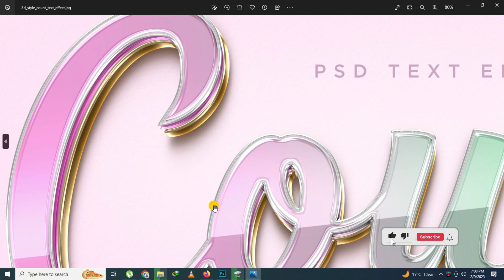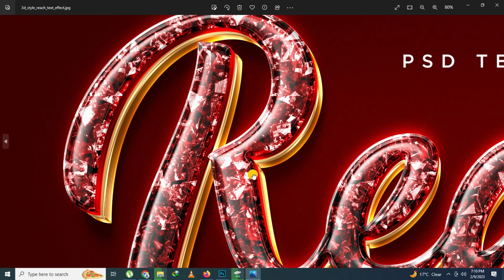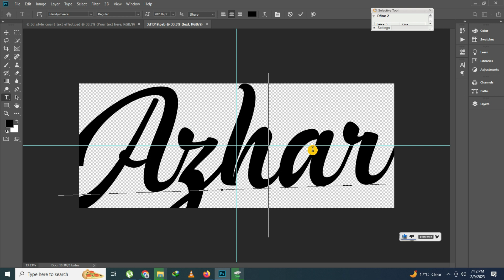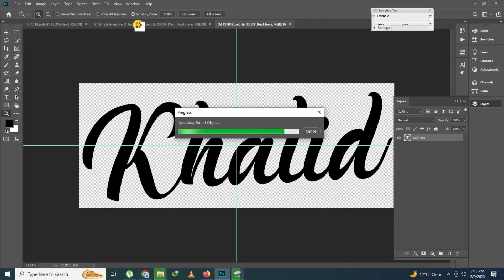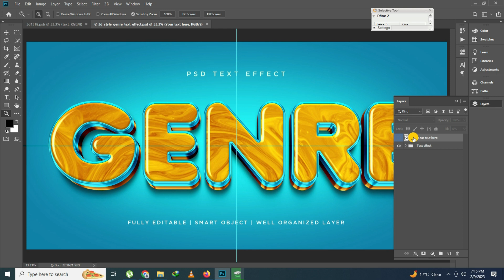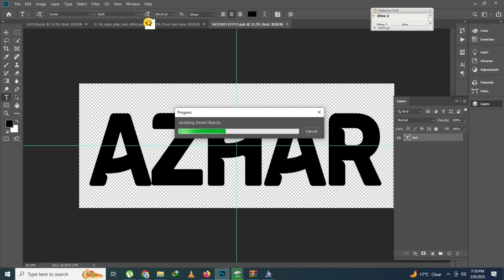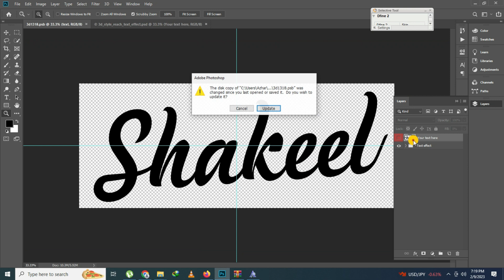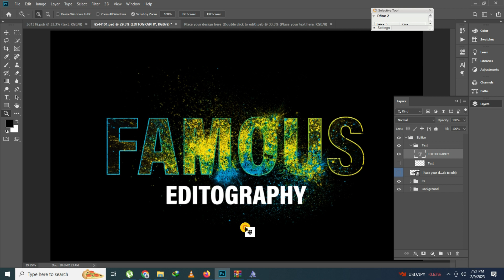3D Style Text Effect Photoshop Photopea Psd File Bundle Part 34 Free Download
1. how to edit psd file in photoshop
2. photoshop text styles
3. best photoshop text effects
4. photoshop text effect tutorial
5. text effect photoshop
6. new photoshop text effects
7. photoshop text effect tutorial
8. 3d text effect photoshop
9. photoshop 3d text tutorial
10. photoshop 3d text effect
11. photoshop text effect
12. how to create a premium 3d text effect
13. premium text effect
14. 3d text effect styles premium psd
15. 3d luxury text effect